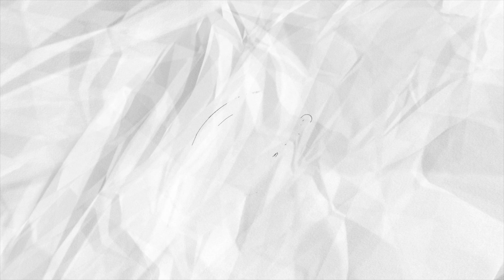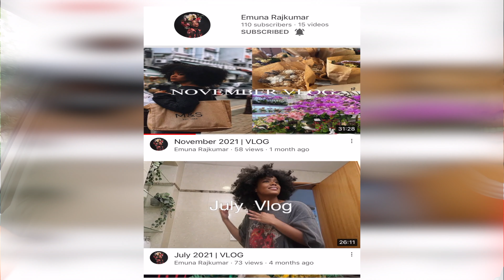Emuna Rajkumar rendition of ROLLING IN THE DEEP by Adele on JTRIP CAR-OKE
Here's our part 2 of our JTRIP CAR-OKE, as Emuna nails another hit song by Adele

DON'T FORGET TO CLICK THE THUMBS UP BUTTON

FOR NEW YOUTUBER's, TRY TO DOWNLOAD TUBEBUDDY. TO MAKE YOUR CHANNEL LOOK MORE PROFESSIONAL AND MAKE YOUR CHANNEL GROW FASTER.

MY CAMERA FOR THIS VIDEO
TRIPOD FOR THIS VIDEO
RODE WIRELESS MICROPHONE